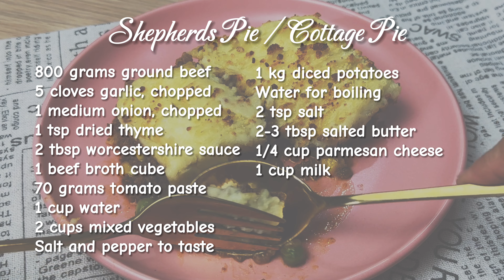TRY MO TO NGAYONG NOCHE BUENA! SHEPHERD'S PIE | COTTAGE PIE | HUNGRY MOM COOKING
𝐈𝐧𝐠𝐫𝐞𝐝𝐢𝐞𝐧𝐭𝐬:
800 grams ground beef
5 cloves garlic, chopped
1 medium onion, chopped
1 tsp dried thyme
2 tbsp worcestershire sauce
1 beef broth cube
70 grams tomato paste
1 cup water
2 cups mixed vegetables

1 kg diced potatoes
Water for boiling
2 tsp salt
2-3 tbsp salted butter
1/4 cup parmesan cheese
1 cup milk